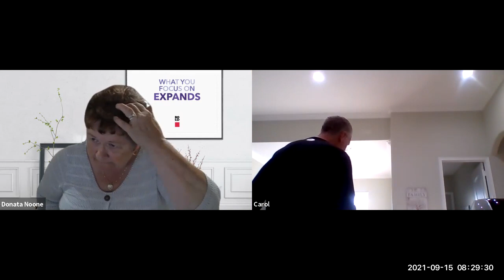Work To Learn Wednesday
Team Leader David Hyre talking about Handling Objections with the agents.